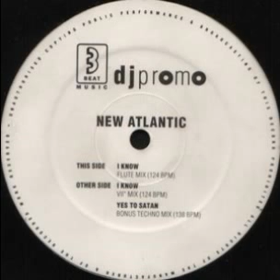New Atlantic - Yes To Satan [Promo mix]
Label : 3 Beat Music
Cat # : NEW ATLANTIC
Year : 1991